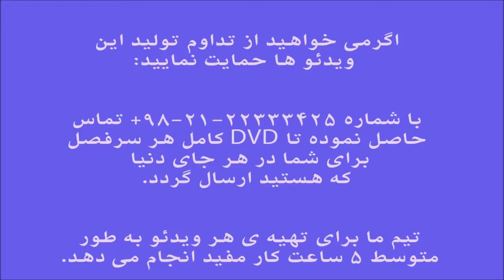آموزش ویلن خونه معین ایمان ملکی